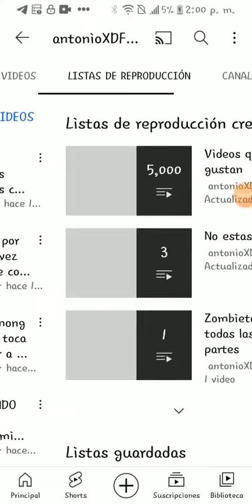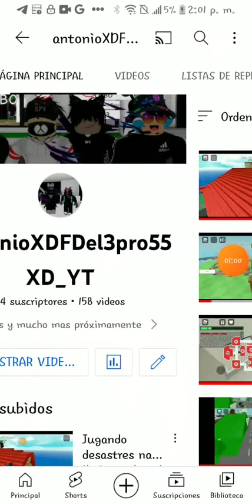Gracias por el apoyo :D